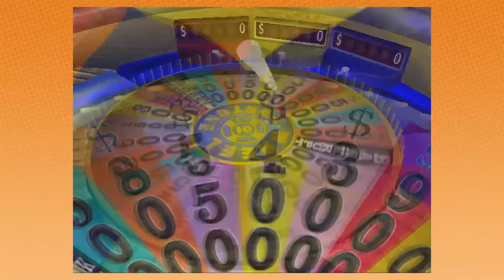The curse of Lose a Turn continues | Wheel of Fortune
Thing Week - our favorite week of the year!